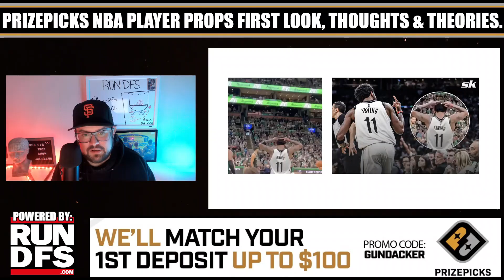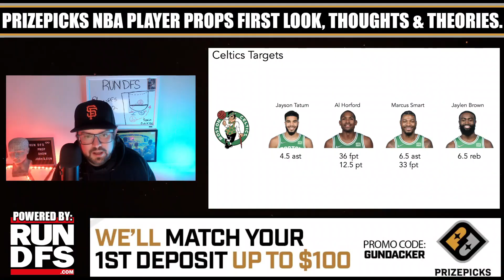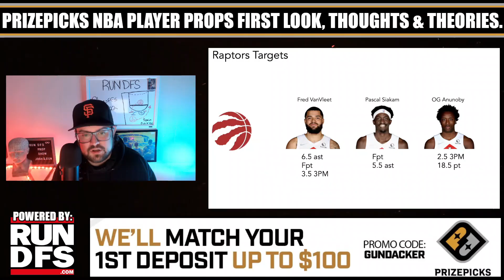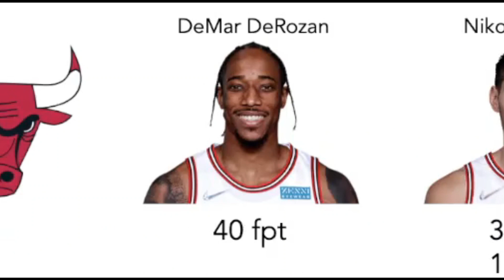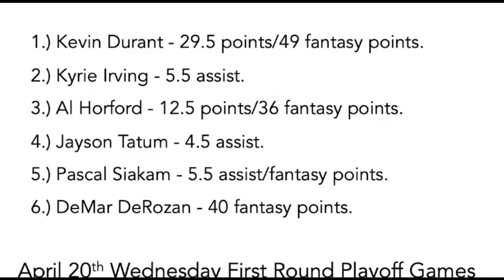PRIZEPICKS NBA TODAY 4/20/2022 FIRST LOOK | BEST PLAYER PROP PICKS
Josh discusses what he is looking for in tonight's NBA Basketball Slate for PrizePicks as we await the Player Prop board to develop!

Unlock Gun's proprietary spreadsheets, prop projections and daily player pool's with a membership